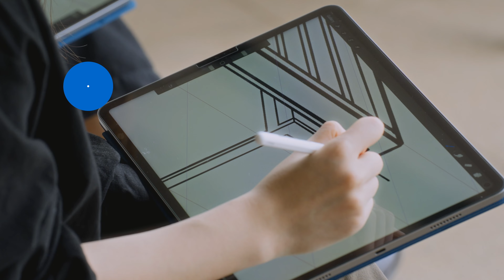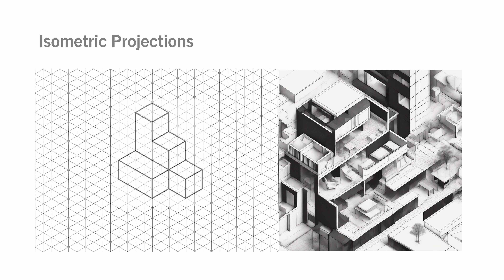Mini-Lecture Series - Animation Drawing Course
= Let's Learn and Grow Together at HKBU School of Communication =

Animation Drawing Course
Speaker: Zoie So, Senior Lecturer
Department of Interactive Media

Bachelor of Communication (Hons) in Game Design and Animation
傳理學學士(榮譽) - 遊戲設計與動畫主修
JUPAS Code: JS2370